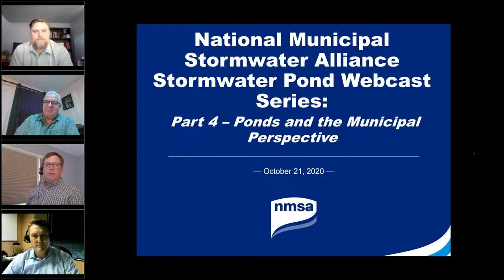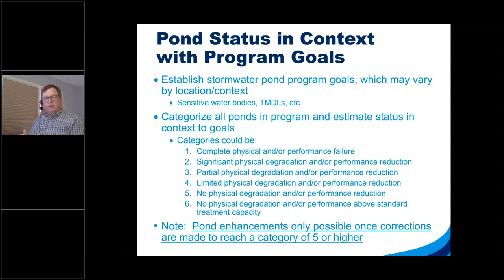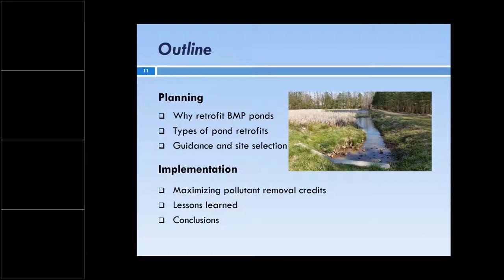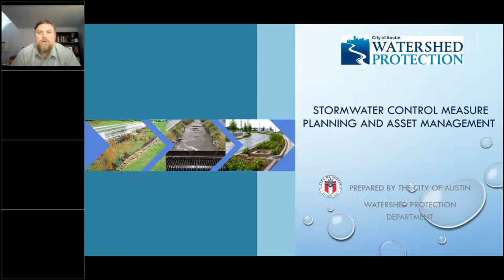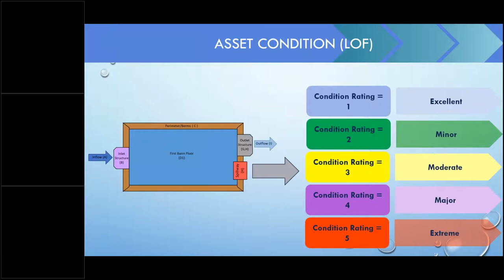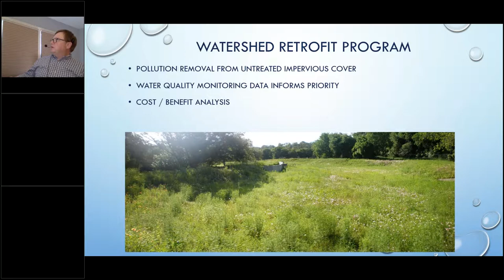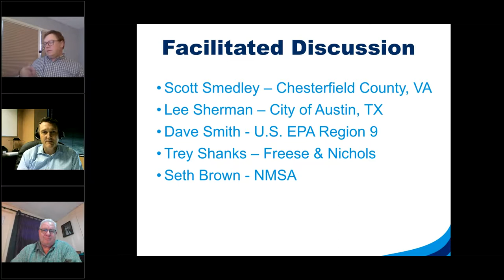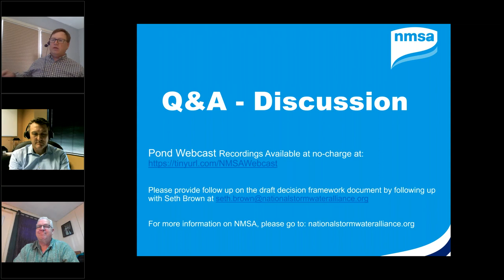Stormwater Ponds - The Municipal Perspective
This webcast will provide the perspective of municipal stormwater program leaders and efforts to inspect, maintain, correct, and/or stormwater ponds.  A robust opportunity for attendee input and panel discussion will be available that will include consideration of a draft Stormwater Pond Decision Framework developed by NMSA. Speakers in this event include Lee Sherman with the City of Austin, TX, Scott Smedley with Chesterfield County, VA, Trey Shanks with Freese and Nichols, and Dave Smith with U.S. EPA Region 9.